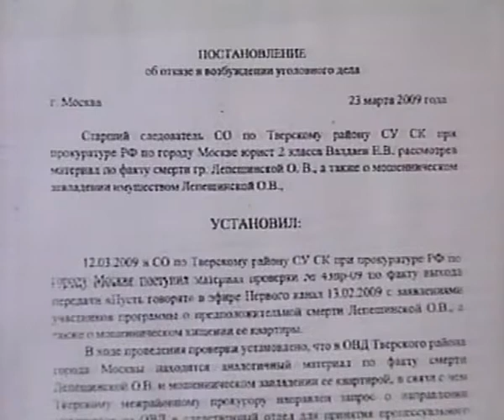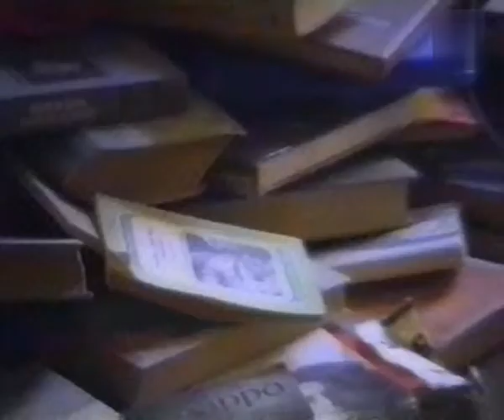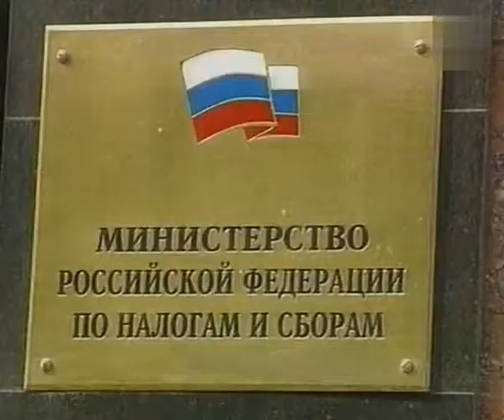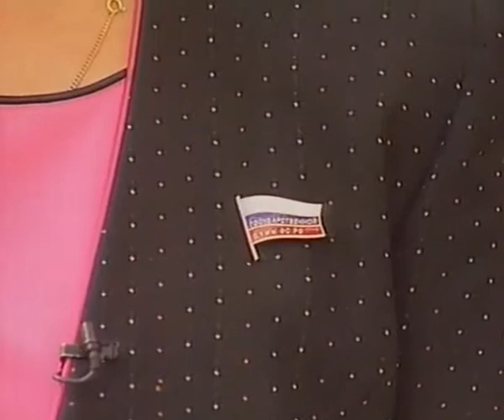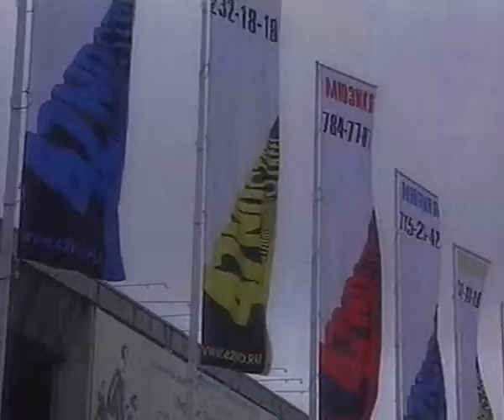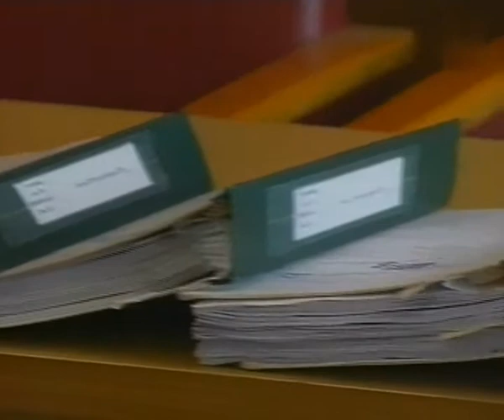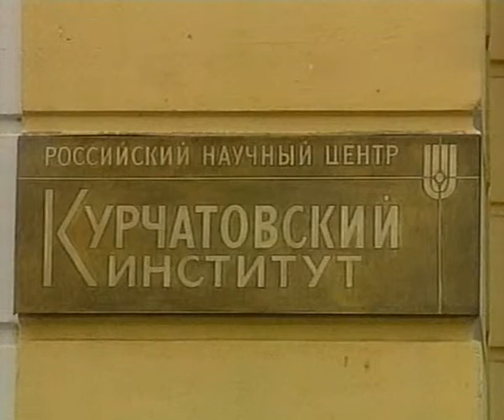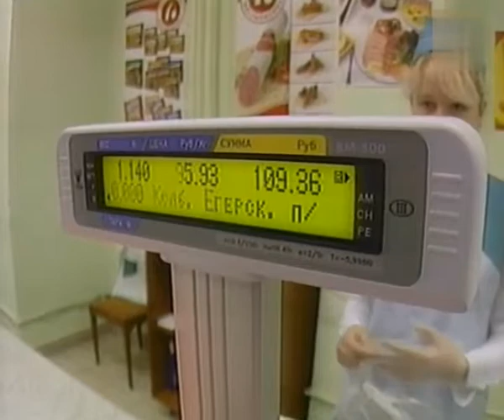Момент истины 2009 03 30 Лепешинская, Ходорковский, экология, малый бизнес